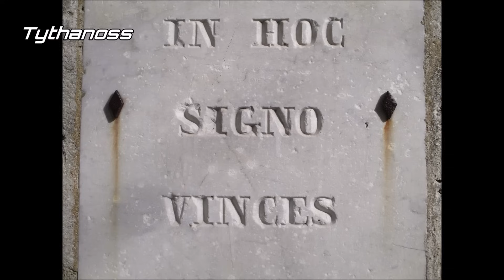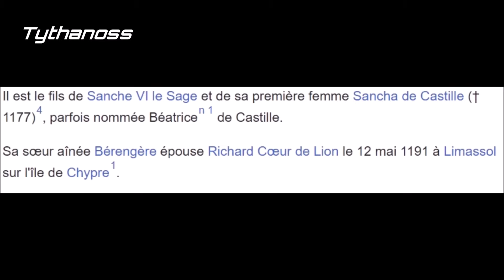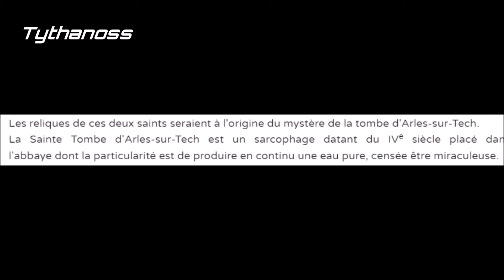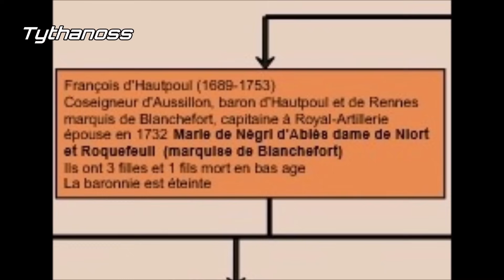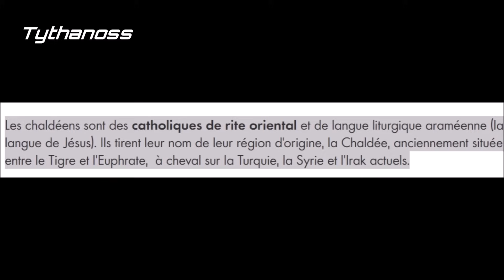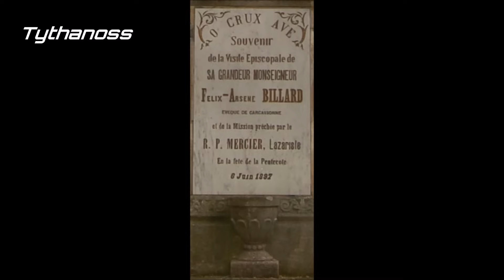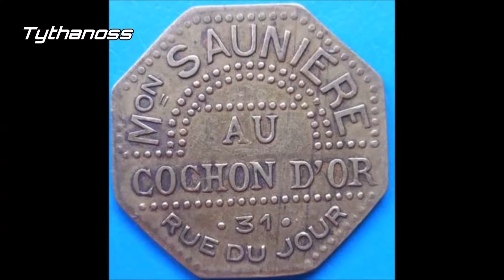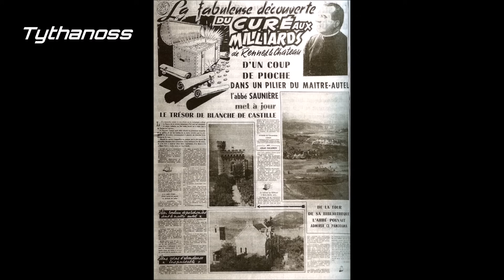Rennes le château - "LE CULTE DES MORTS" ☠️💀de l'Abbé Saunière son secret (presque) révélé.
Rennes le château l'Abbé Saunière y pratiquait "le culte des morts" 💀☠️.
Chaîne secondaire :
tythanoss2@tythanoss2